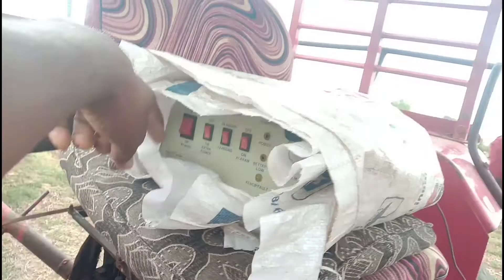Dayli Vloging || દેશી Vlogs || Dhruvin Vanpariya Vlogs || Vlogs 05 || Farming Vlogs || Desi Vlogs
🌹🌹આપ બધાનુ સ્વાગત છે.🌹🌹

🌹🌹આપણા બધાની YOUTUBE ચેનલ Dhruvin Vanpariya Vlogs મા.🌹🌹

🌹🌹જો તમને વિડીયો પસંદ આવે તો એક લાઇક 👍 કરી નાખજો.🌹🌹

🌹🌹અને વિડીયો તમને કેવો લાગ્યો એ COMENT મા જરૂર જણાવશો.🌹🌹

🌹🌹આ ચેનલ ની લિંક ને તમારા બધા જ ગ્રુપ મા શેર કરી દેજો.🌹🌹

🌹🌹આ ચેનલ ની લિંક નીચે આપુ છે. તમે તમારા બધા ગ્રુપ મા  શેર કરી દેજો ફટાફટ.🌹🌹

🌹🌹હવે નીચે આપુ છું તે મારા ઇન્સ્ટાગ્રામ ની લિંક છે. તો તમે મને તયા પણ ફોલ્લૉ કરી શકો છો.🌹🌹

PLEASE